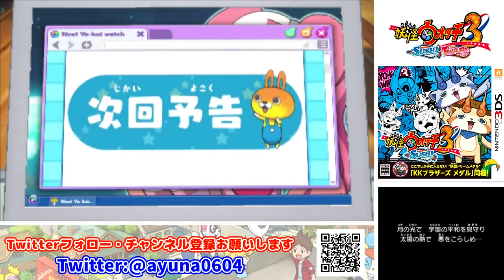公園でロケット打ち上げてみた【妖怪ウォッチ３ スシ】Part 18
※問い合わせの多い機材はコチラをつかってます↓
　クロマキー用 背景 グリーン/ブルー
    猫耳ヘッドホン Somic G951S-PINK

COM3D2

BGM
DOVA-SYNDROME